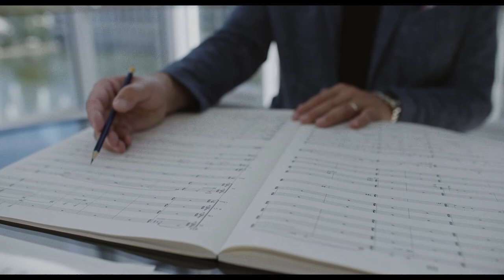Introducing Sebastian Fagerlund, Artist in Residence of the Tapiola Sinfonietta (2021/22)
Introducing composer Sebastian Fagerlund, Artist in Residence of the Tapiola Sinfonietta (2021/22).
Subtitles in Finnish and English.

Säveltäjä Sebastian Fagerlund, Tapiola Sinfoniettan residenssitaiteilija kaudella 2021/22, kertoo työskentelystään säveltäjänä ja orkesterin residenssitaiteilijana.
Tekstitys suomeksi ja englanniksi.

Tuotanto:
Tapiola Sinfonietta 2021
Kong Productions Oy